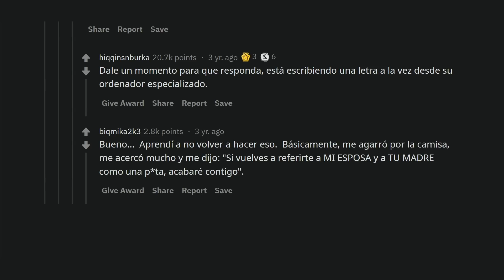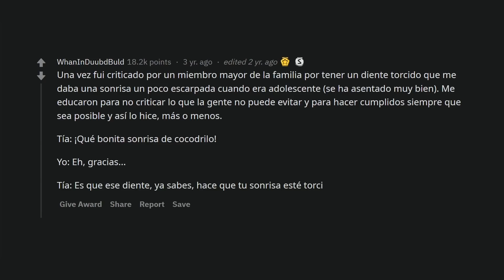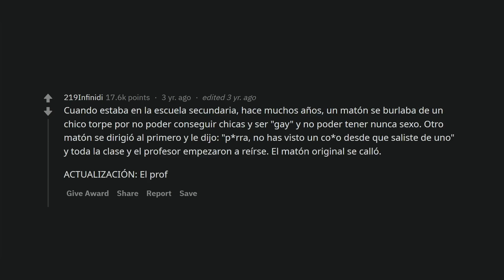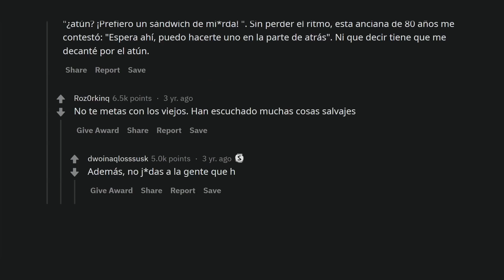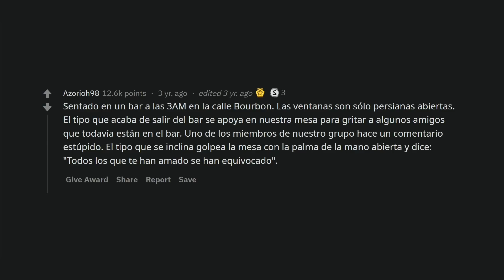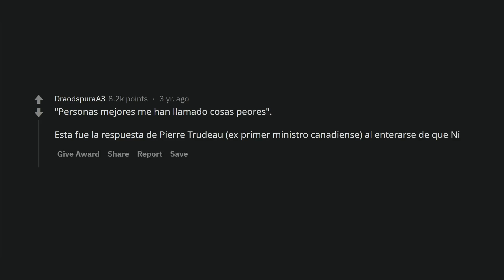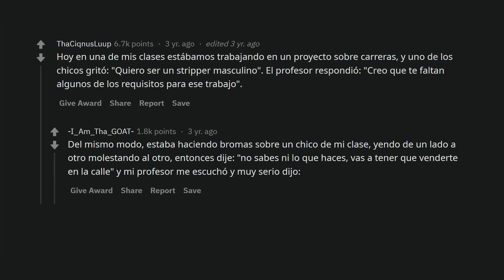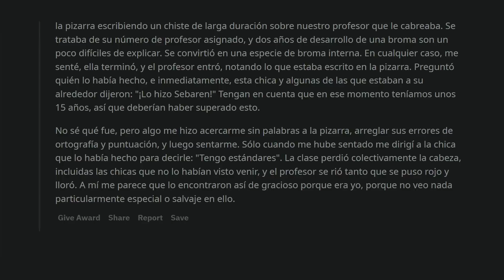¿Cuál es la mejor respuesta a un insulto que has escuchado?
Usuarios de Reddit cuentan sus respuestas más ingeniosas a un insulto